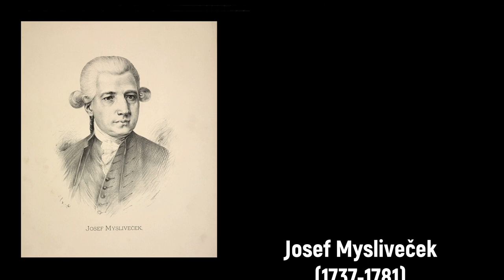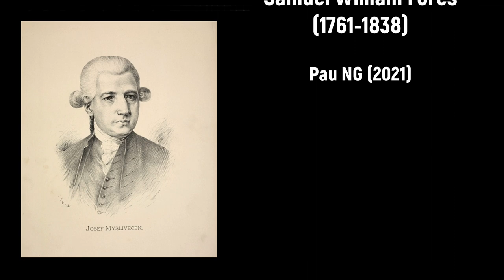Josef Mysliveček (1737-1781) - Violin Concerto in D (1770)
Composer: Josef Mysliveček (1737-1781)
Work: Violin Concerto in D (1770)
Performers: Ernö Sеbеstyеn (violin); Radio-Symphonie-Orchester BеrIin

Drawing: Samuel William Fores (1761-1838) - The April fool or the follies of a night (1786)

Josef Mysliveček [Mysliweczek, Misliweczek, Misliveček]
(Praha, 9 March 1737 - Roma, 4 February 1781)

Czech composer. The elder of identical twin brothers, he grew up in Prague in the households of his father and stepfather, both prosperous millers. Although it is believed that Mysliveček’s father arranged musical instruction for his sons before his death in 1749, there is no evidence to confirm speculation that they were taught by Felix Benda, a near neighbour. Reports that the twins attended the Dominican Normalschule at the Church of St Giles (Jiljí) and the Jesuit Gymnasium in the Clementinum are conjectural, but their enrolment in the philosophy faculty at Charles-Ferdinand University (now Charles University) is confirmed in surviving matriculation records. Owing to a lack of academic success, Mysliveček withdrew from the university in March 1753 without graduating. The following May, the twins became apprentice millers; they were admitted into the Prague millers’ guild as journeymen in 1758 and became master millers in 1761. In the early 1760s, Mysliveček abandoned the family business to devote himself to music. Probably he began studies in composition with Franz Habermann, but soon transferred to Josef Seger, organist at the Týn Church in Prague. According to Pelcl, Mysliveček completed six symphonies named after the first six months of the year within six months of study with Seger (no symphonies with evocative titles survive to confirm the legend, however). It seems that he established an excellent reputation as a violinist; nonetheless, there is no evidence to support reports that he was employed as a church violinist. In November 1763, Mysliveček left for Venice to study operatic composition, funded at least partly by his twin brother Jáchym and his long-standing patron Count Vincenz von Waldstein. His studies there with G.B. Pescetti brought quick (and impressive) results in the form of a first opera, Semiramide, performed in Bergamo in 1765 and Alessandria in 1766. The librettos confirm that he was by then referred to as ‘Il Boemo’ by Italians, who had difficulty pronouncing his name.

Mysliveček achieved his first great operatic success in 1767 with 'Il Bellerofonte' at the Teatro S Carlo in Naples. The cast included Caterina Gabrielli, a singer with whom Mysliveček’s name has been linked romantically even though there is no evidence of a love affair either with her or with Lucrezia Aguiari earlier at Parma. From this time onwards Mysliveček lived mainly in Italy, where he travelled continually in order to fulfil operatic commissions, almost always at major houses with excellent casts. In 1771 he was admitted into the Accademia Filarmonica of Bologna after befriending Padre Martini. Mysliveček made at least three trips to northern Europe after establishing himself in Italy. The first, a triumphant return to Prague in 1768, was probably occasioned by his mother’s death in 1767 and the settlement of his father’s estate. His second trip, in 1772, may have been intended to establish his reputation in Vienna. If so, the effort clearly failed, but he did meet Charles Burney in September. Mysliveček ventured north for the last time at the invitation of Maximilian III Joseph, Elector of Bavaria, in 1777-78 (reports of an earlier trip to Munich in 1773 cannot be verified). While in Munich, he witnessed successful productions of his opera Ezio and his oratorio Isacco and sought surgical treatment for what is believed to have been venereal disease, with the result that his nose was burnt off. On his return to Italy in 1778, Mysliveček enjoyed operatic successes in Naples and Venice, but his final decline was signalled by the failure of both of the operas that he prepared for Carnival 1780 ('Armida' for Milan and 'Medonte' for Rome). He died in Rome, in abject poverty; his funeral at the church of S Lorenzo in Lucina was paid for by a mysterious Englishman named Barry, a former pupil.